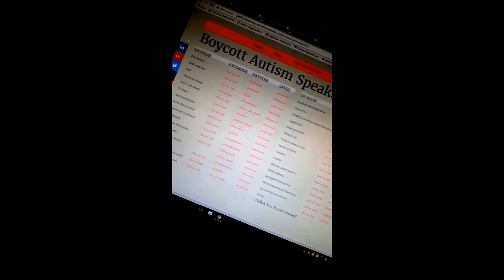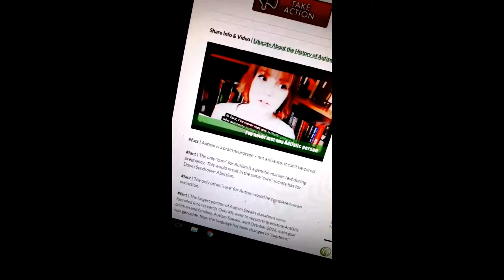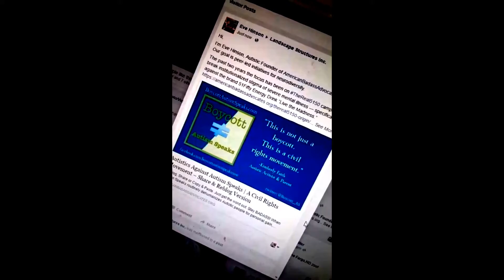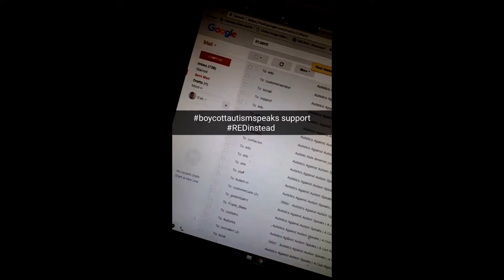Snapchat Neurodiverse | 3.30.17-ish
In this episode, Eve is gearing up to BoycottAutismSpeaks and fighting LightItUpBlue with RedInstead.

We are worthy.